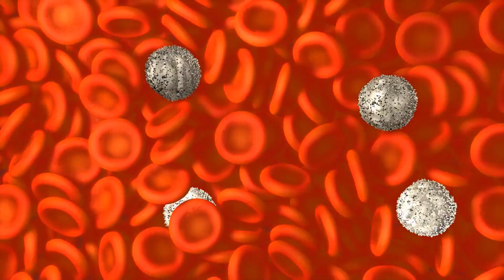What is Lymphadenopathy?